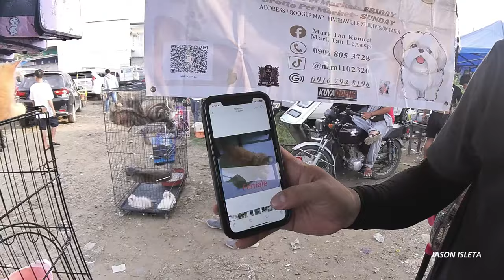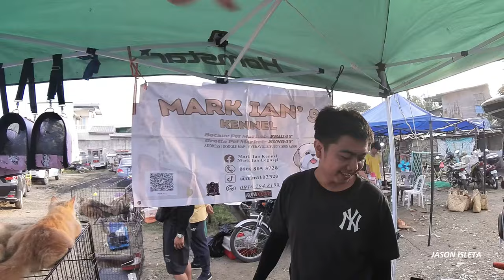BUY 1 TAKE 1 SWERTE MO PAG NAKUHA MO BOCAUE PET UPDATES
WELCOME PO SA ATING PANIBAGONG VLOG TARA SAMAHAN NYO PO AKO AT PANUORIN NATIN ANG PET UPDATES SA BOCAUE.
PART 2.